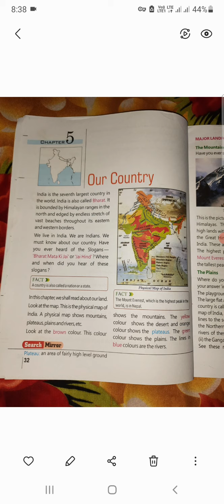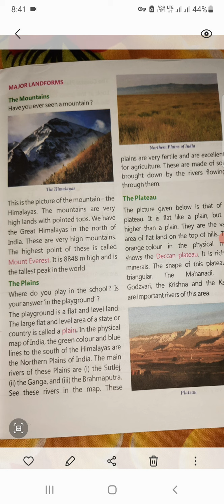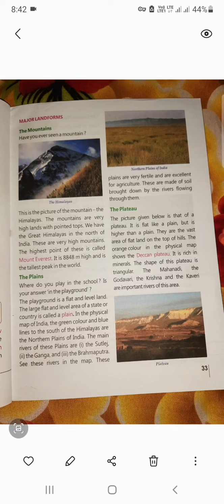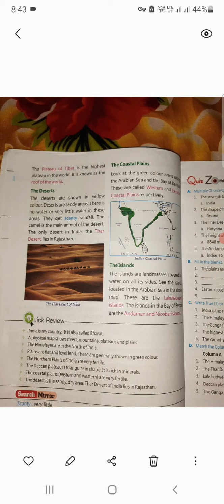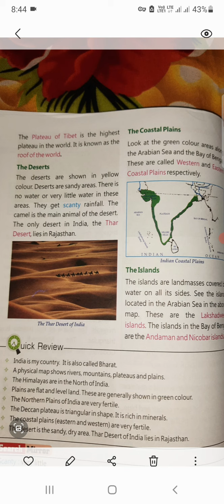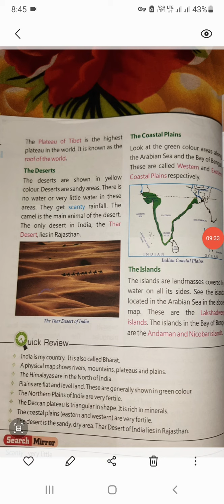CLASS 3 SOCIAL STUDY, CH 5 OUR COUNTRY BY अनुराग सर